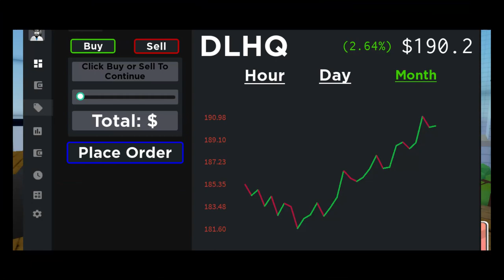Official StockRise Trailer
*This game is in Beta, expect bugs* Please report to the developer so they can be fixed If time freezes, go to settings and reset the UI. That will fix most problems. Earn $5000 bonus by solving a math problem! Use Gauthmath if you need help! Welcome to StockRise, Roblox's best Stock Market Simulator! You get complete control of your stock market portfolio. Buy and sell stocks profitable stocks to gain money, but bad decisions will make you lose money. The ultimate goal is to create your own Stock Empire. -- Key Features -- Working charts to see Stock Information Full control of your stock portfolio 1000's of different potential stocks Dividend payouts each quarter Analytics for stock movements Explanations of key financial words And much much more!